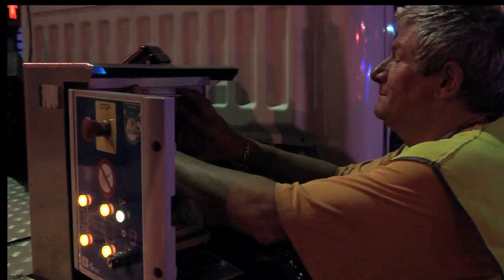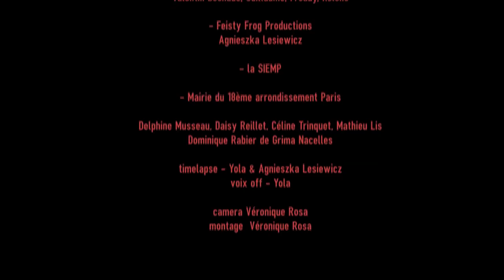Vicious Circle Paris - Nuit Blanche 2011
Vicious Circle Paris - la Nuit Blanche - by Yola
je remercie chaleureusement toutes les personnes qui m’ont aidé a la création de ce projet:
- Institut Polonais institutpolonais.fr/
- Espace Canopy labelette.info/ - Marie-Line Tassius & Isabelle
- association LE M.U.R - lakomune.org - Valentin Bechade, Guillaume, Freddy, Hélène
- Echomusee - Jean Marc Bombeau & friends
- Feisty Frog - Agnieszka Lesiewicz
- DPN Production - Philipe Dubois - Matthieu Blaise
- la SIEMP
- Mairie 18
- Delphine Musseau, Daisy Reillet , Celine Trinquet, Veronique Rosa, Mathieu Lis
- enorme merci a Dominique Rabier de Grima Nacelles ! grima-nacelles.blogspot.com/
-tout les participants de la photo:
camera et montage - Véronique Rosa & yola

yolart.net